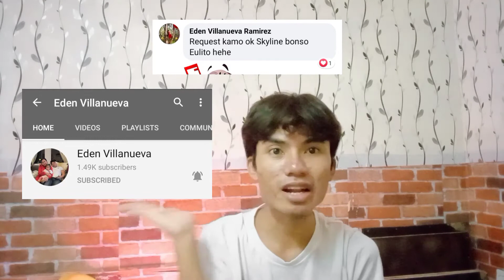Singing Your Requested Songs - Eulito Doinog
Another VLOG mga kaPANGA as what you requested on my post on facebook I will sing your requested songs just a chorus part only. Hahaha... Thank you guys enjoy watching! 😂

* Sing A Requested Songs
* Sing A Song
* Waray Vlogger